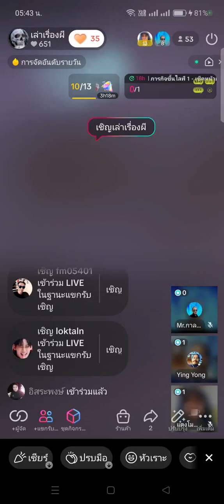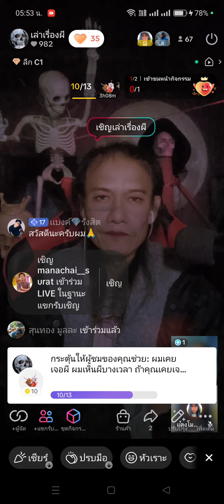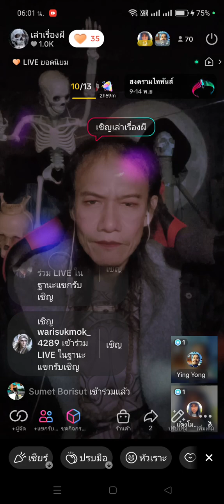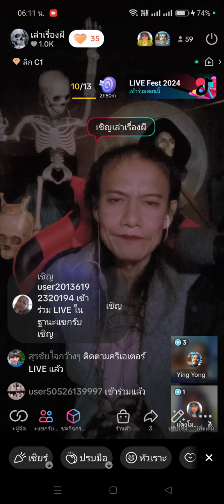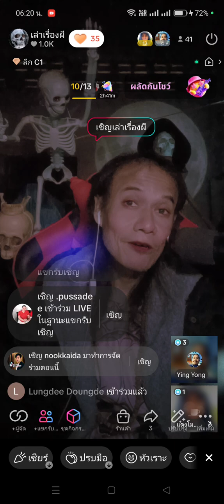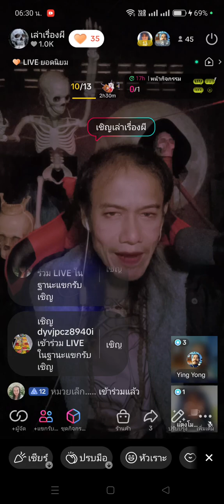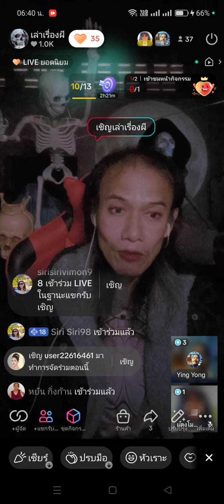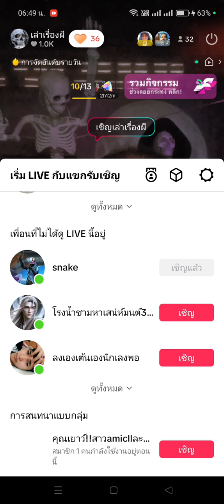เล่าเรื่องผี กกกo2 671110